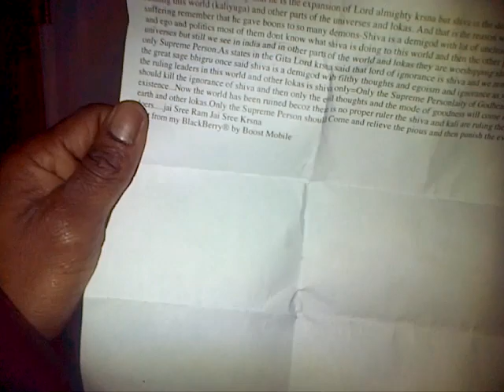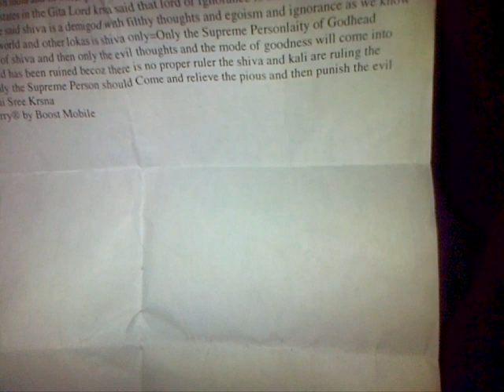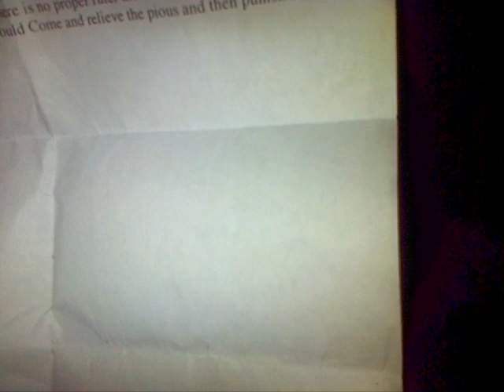Shiva, Lord of the Ghosts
Lord Siva, the king of the ghosts, sitting on the back of his bull carrier, travels at this time, accompanied by ghosts who follow him for their welfare.
PURPORT

Lord Siva, or Rudra, is the king of the ghosts. Ghostly characters worship Lord Siva to be gradually guided toward a path of self-realization. Mayavadi philosophers are mostly worshipers of Lord Siva, and Sripada Sankaracarya is considered to be the incarnation of Lord Siva for preaching godlessness to the Mayavadi philosophers. Ghosts are bereft of a physical body because of their grievously sinful acts, such as suicide. The last resort of the ghostly characters in human society is to take shelter of suicide, either material or spiritual. Material suicide causes loss of the physical body, and spiritual suicide causes loss of the individual identity. Mayavadi philosophers desire to lose their individuality and merge into the impersonal spiritual brahmajyoti existence. Lord Siva, being very kind to the ghosts, sees that although they are condemned, they get physical bodies. He places them into the wombs of women who indulge in sexual intercourse regardless of the restrictions on time and circumstance. Kasyapa wanted to impress this fact upon Diti so that she might wait for a while.

Todays Reading ~ SB 4.14.26
Pregnancy of Diti in the Evening
Lord Śiva regards no one as his relative, yet there is no one who is not connected with him; he does not regard anyone as very favorable or abominable. We respectfully worship the remnants of his foodstuff, and we vow to accept what is rejected by him.
TEXT 26
na yasya loke sva-janaḥ paro vā
nātyādṛto nota kaścid vigarhyaḥ
vayaṁ vratair yac-caraṇāpaviddhām
āśāsmahe ’jāṁ bata bhukta-bhogām
Śrīla Prabhupāda Purport:
Kaśyapa informed his wife that just because Lord Śiva happened to be his brother-in-law, that should not encourage her in her offense towards him. Kaśyapa warned her that actually Lord Śiva is not connected with anyone, nor is anyone his enemy. Since he is one of the three controllers of the universal affairs, he is equal to everyone. His greatness is incomparable because he is a great devotee of the Supreme Personality of Godhead. It is said that among all the devotees of the Personality of Godhead, Lord Śiva is the greatest. Thus the remnants of foodstuff left by him are accepted by other devotees as mahā-prasāda, or great spiritual foodstuff. The remnants of foodstuff offered to Lord Kṛṣṇa are called prasāda, but when the same prasāda is eaten by a great devotee like Lord Śiva, it is called mahā-prasāda. Lord Śiva is so great that he does not care for the material prosperity for which every one of us is so eager. Pārvatī, who is the powerful material nature personified, is under his full control as his wife, yet he does not use her even to build a residential house. He prefers to remain without shelter, and his great wife also agrees to live with him humbly. People in general worship goddess Durgā, the wife of Lord Śiva, for material prosperity, but Lord Śiva engages her in his service without material desire. He simply advises his great wife that of all kinds of worship, the worship of Viṣṇu is the highest, and greater than that is the worship of a great devotee or anything in relation with Viṣṇu.

More info about Lord Shiva and Durga here.